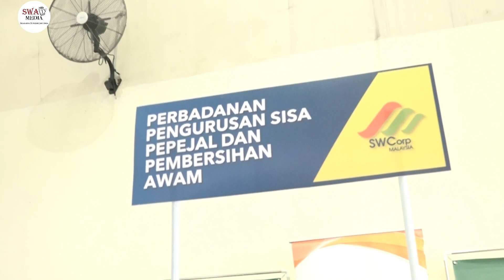ADUN SERI SETIA - PEMIPIN BERSAMA RAKYAT